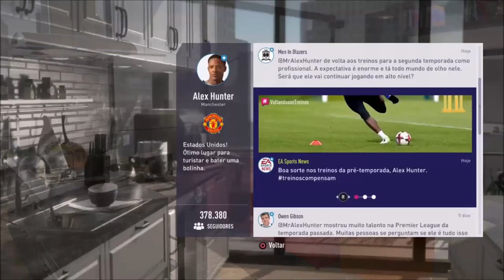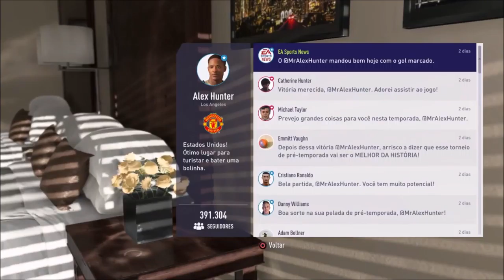FIFA 18 - A volta de Hunter - A jornada - EPISÓDIO 1 - A vida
Vem ai. Uma série original do FIFA 18, A volta de Hunter - A jornada com Alex Hunter, Rio Ferdinand e Cristiano Ronaldo.
Alex Hunter, protagonista da série, demonstra seu sonho de se tornar o melhor do mundo, será que vai conseguir ser o melhor do mundo ou não?
Descubra nesta série aqui pelo Canal Matisano, um lugar de ser Canal Matisano.